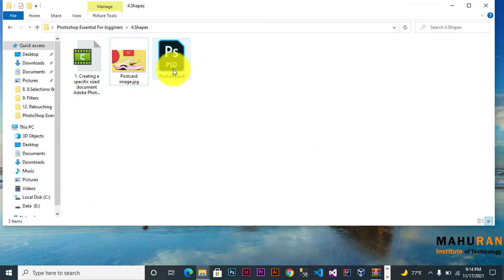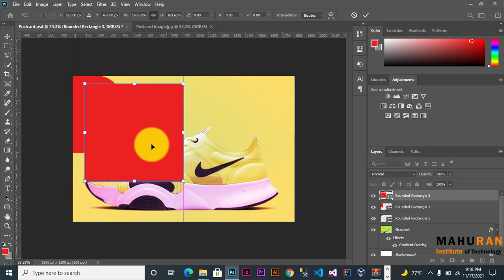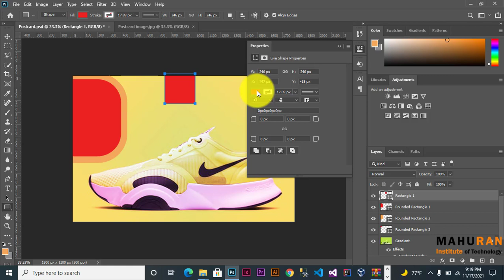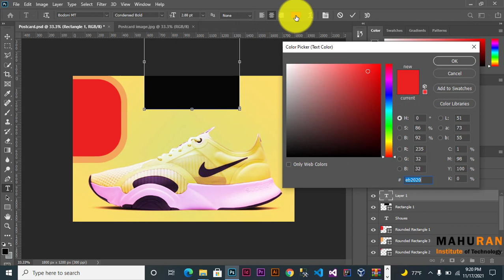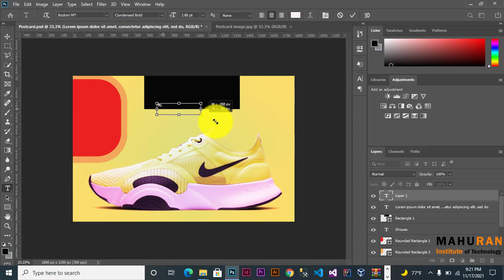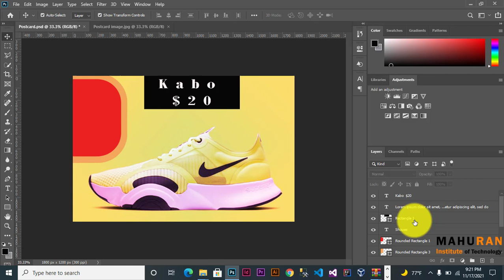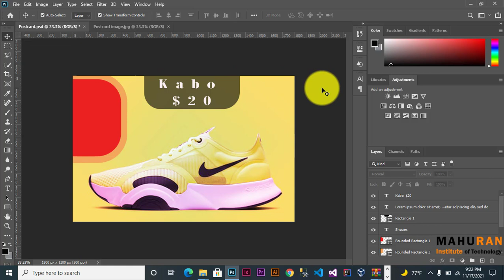How to draw star square circle shape in Photoshop CC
Casharkan waxan ku baranayna asida loo isticmaalo Shapes ka inaga oo adeegsanayna Adobe photoshop